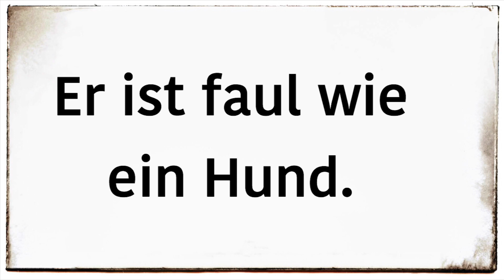expresión en alemán - faul wie ein Hund sein